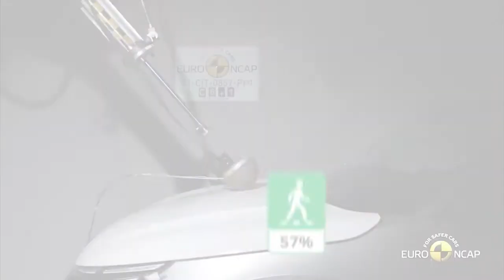New Citroen C4 2021 - Crash & Safety Tests | 4 stars from Euro NCAP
New Citroen C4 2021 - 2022 Crash Test and Safety Test by Euro NCAP video and description.
The third-generation Citroën C4 sits firmly in four-star territory, with its performance in adult occupant protection, pedestrian protection and safety assistance failing to break the five-star threshold. The first offering from the newly-formed Stellantis group to be rated by Euro NCAP, the car was tested with the standard equipment available on the regular C4 and ë-C4 electric variants. This includes the AEB front crash prevention system for cars and pedestrians, but not the cyclist functionality that is only offered as an optional add-on.
New Citroen C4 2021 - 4 stars from Euro NCAP